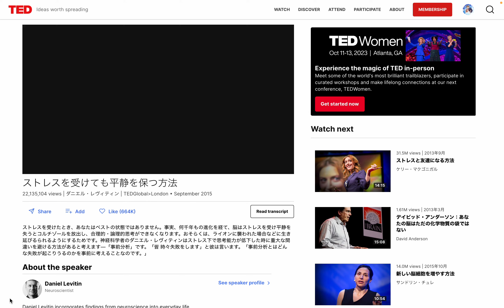TED Talkを字幕付きで楽しもう!: ストレスを受けても平静を保つ方法 from Daniel Levitin by Hiroki 20230817o